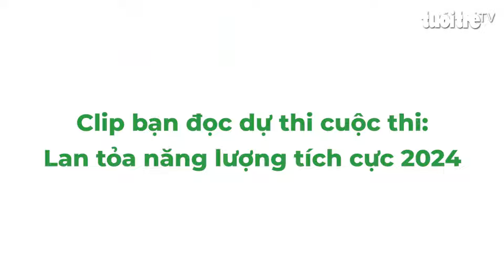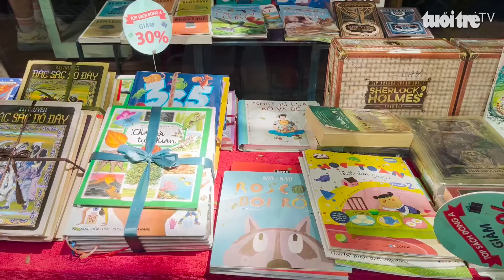Lan tỏa năng lượng tích cực 2024: Mong người trẻ yêu thích và lan tỏa văn hóa đọc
Đọc sách không chỉ là cách thu thập tri thức mà còn là hành trình khám phá thế giới qua từng trang sách. Sách mở ra những chân trời mới và giúp chúng ta hiểu biết về những nền văn hóa khác nhau.